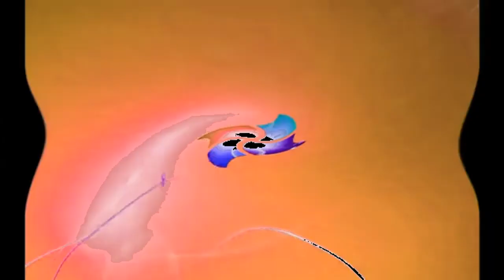Windows 7 Startup Logon NOW MY VIDEO Effects in G Major 812